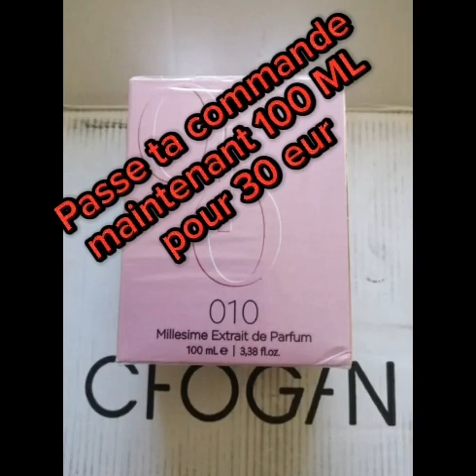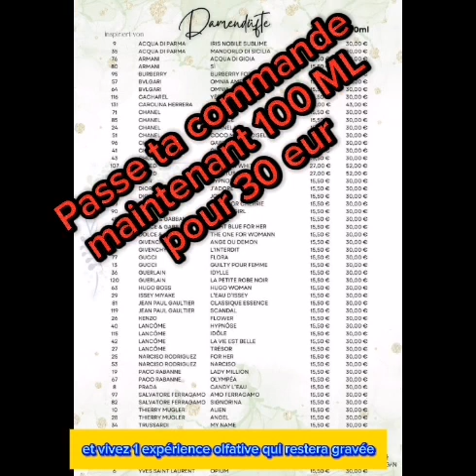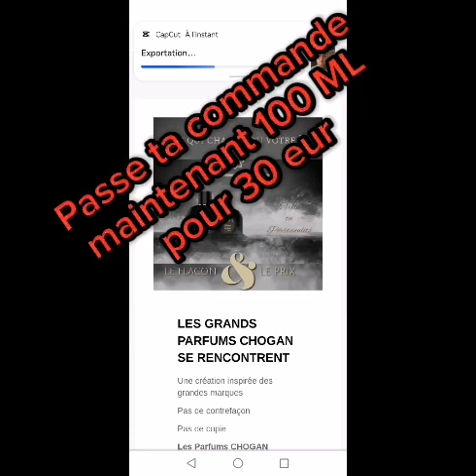Leader d’un reseau de plus de 1628 personnes , je recherche des personnes motivées et déterminer ju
Les parfums Chogan, c’est tout simplement du Luxe à un prix très abordable 😉🔥

𝐁𝐎𝐍JOUR,

Ce JOUR  j'avais envie de vous parler de mon métier de consultante pour la marque Chogan

CHOGAN c’est quoi ?

Une Société Italienne 🇮🇹 qui est en pleine expansion 🤩🚀🚀🚀

On ne vend pas chez Chogan ‼️😮
On propose des BON PLANS  ‼️😍
Et tous le monde peut faire ce job ‼️😎

💞Bon plan parfum 30€ les 100 ml d’extraits de parfums inspirés des plus grandes marques et 4x moins chers que les parfumeries sans copie ni fond de cuve , tenue 8h , superbes flacons ...

💞Bon plan cosmétiques... du bio à des prix abordables pour tous et nombreuses gammes (Aloe vera , Argan , Neem , lait d ânesse , Acide Hyaluronique, Bave d Escargot, Black .)

💞Bon plan produits ménagers... gamme professionnelle, respectueuse de l’environnement, certification HACCP ...

💞Bon plan opportunité... on change des vies tous les jours et tout le monde y gagne

💞Et encore bien d’autres bons plans ...
make up , huiles essentielles, huiles végétales.

LES AVANTAGES ? 👇🏼👇🏼👇🏼👇🏼👇🏼👇🏼
🔸50% de marge immédiate et des le 1er Euro
🔸50% de remise sur ta conso perso
🔸Primes sur Chiffre
🔸Primes équipe
🔸Formations gratuites
🔸Entraide quotidienne
🔸Pas d’obligation de résultat mensuel
🔸Bonus versés en début de mois
🔴Liberté de faire des démos , des one to one , des expo , de bosser avec des pros ...
Statuts vdi ou auto entrepreneur
🔺kit de démarrage à 100€ avec 119 échantillons de parfums ou un petit kit à 35€ + environ 45€ de produits au choix
🔸Liberté sur le choix des gammes à proposer
🔸Plus de 4500 produits au catalogue

🔺Leader d’un reseau de plus de 1628 personnes , je recherche des personnes motivées et déterminer à gagner de l argent 💰
Pour un complément de salaire
Ou un plan de carrière 💥💥

Tu veux plus d infos pour toi même ou pour un proche ? 😃contacte moi

MERCI PAR AVANCE POUR LES PERSONNES QUI VONT PARTAGER MON POST🙏🙏🙏

C'est une dinguerie cette marque les amis 👉 il faut juste tester